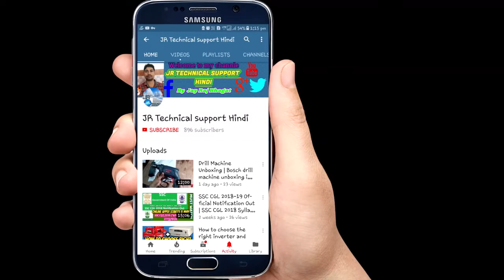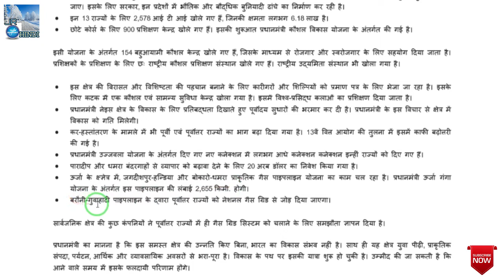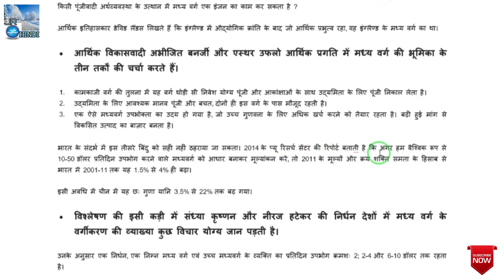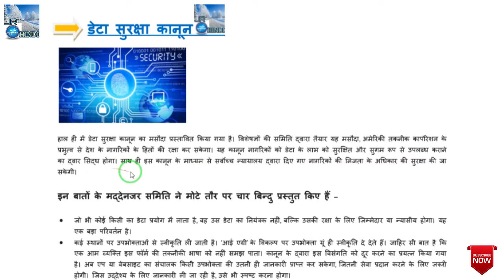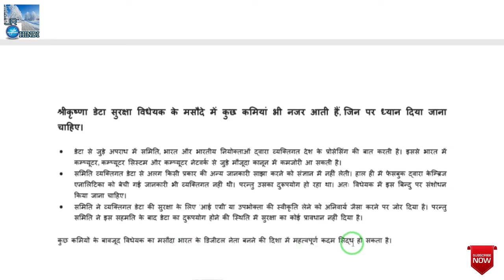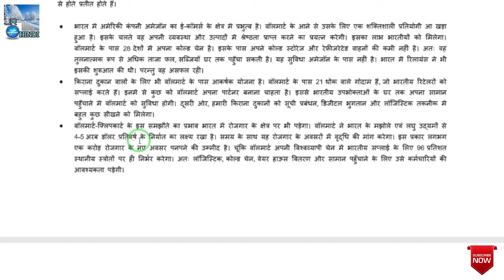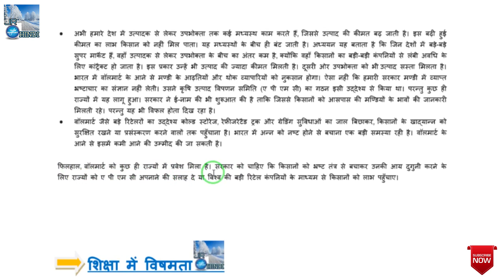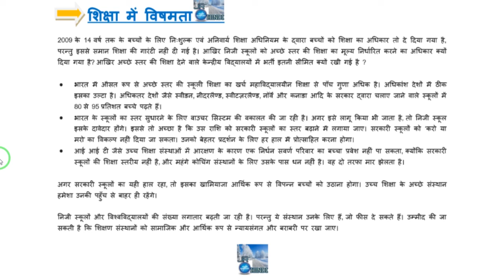JPSC Mains Exam 2018 Tutorials PT-1 |JPSC Mains-How to write good answer |Jharkhand Public Service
JPSC Mains Exam 2018 Tutorials PT-1 |JPSC MAIS - How to write good answer |Jharkhand Public Service commission preparation.

If you like our video please share it with your near and dear once.

JR TECHNICAL SUPPORT HINDI
jrtechnicalsupporthindidristy